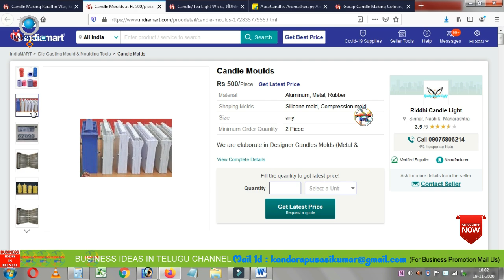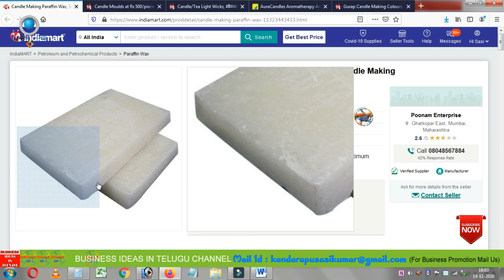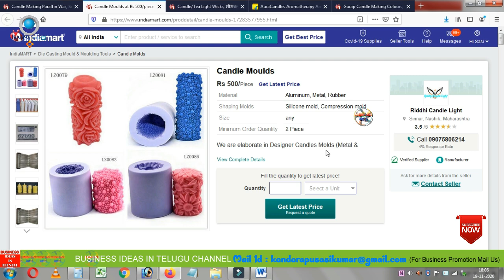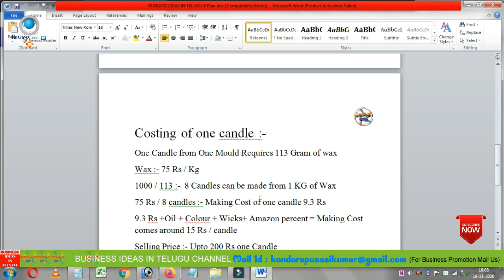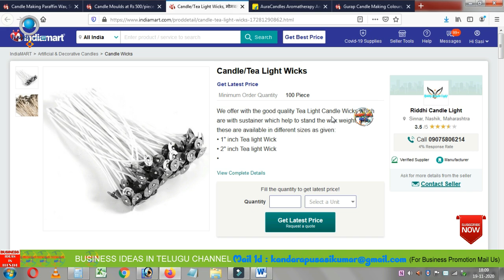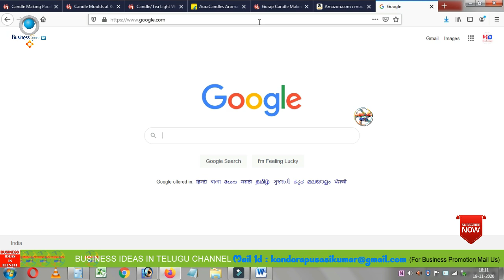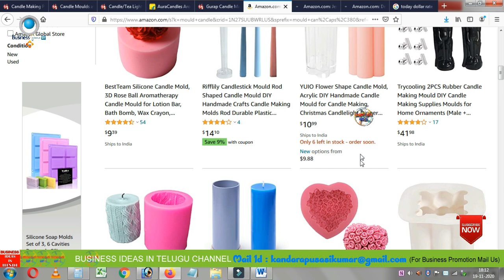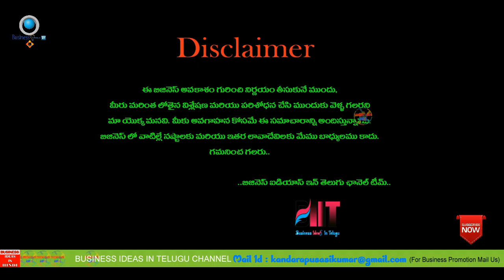బిజినెస్ ! Small business ideas! New business idea's! business ideas ! Low Investment Business Idea